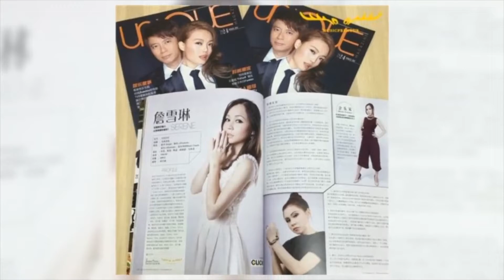Meet Malaysian Music Director, Consultant, Entrepreneur Serene Cheam 詹雪琳 (FENIX360 Interview)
For more on Serene Cheam (詹雪琳)

Corporate Brand Music Director / Founder and President of MUSICPRENEUR / Music Director and Consultant / Music Business COA/  Judge for AIM (Malaysia Music Industry Award)

Graduated from the University of Westminster, UK) with a Bachelor of Music Honours. Published many albums, won numerous awards and endorsements.

Served as music director for many big brand advertisements. Her musical strength and professionalism are highly respected by the music industry and she was invited to be the judge of the AIM Best Chinese Album Award of the "Malaysian Music Industry Awards".

She worked closely with the local media as well as M-Centre, a group of music schools in Malaysia, where together they strived to inspire young and budding musicians and point them to the correct pathway to journey on and armed with a positive mindset. She tours and speaks for more than 100 talks in music schools, colleges & universities to share the concept of "Transforming Music into Career”.

Collaborative musical artists  include Jiang Meiqi, Clover, Zhong Jiaxin, Fang Lishen, Tian Ruini, Tang Xiaokang, Huang Zhiqiang, director Liang Zhiqiang, etc.

With her 18 years of experience behind her in teaching and judging for over more than 100 music competitions in the country. She has been featuring and interviewed in more than 400 media exposures, includes local and China media such as CCTV.

In 2016, she joined hands with the Malaysian media and the National Conservatory of Music Alliance to continue to inspire music-learning children's ideas and ways of learning music. This influence has led her to be invited to give lectures in many places, including interviewed by Xiamen Radio Station, Xiamen University of Music, China CCTV "Footprints - Nanyang Road", which is a documentary about the influence of Chinese music on the Belt and Road in Southeast Asia.

Established Serene Music Group Sdn Bhd, and successfully built an influential music corporate brand in the past two years—Musicpreneur Malaysia (Entrepreneur) is currently the music director of many corporate advertising productions and the initiator of the Malaysia Nine Arts Culture Promotion Association one.

In 2018, she was invited to be the music director of the Malaysian Chamber of Commerce of Culture and Creative Industries, and was also invited to be the Malaysian producer of the "China Original Music Global Competition".